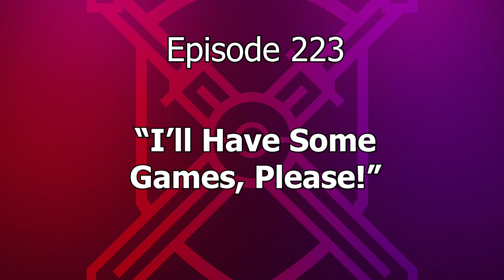Pokésports Podcast 223 - I'll Have Some Games, Please!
MORE POKÉSPORTS!